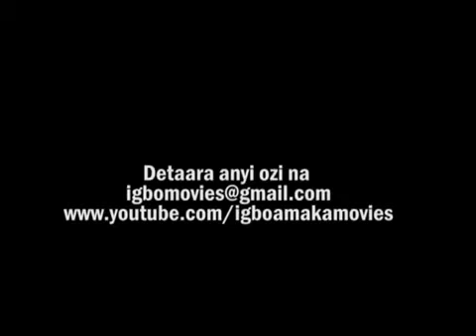WHEN DO WE WEAR BLACK OR WHITE TO MOURN IN IGBO LAND? WATCH AND LEARN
WHEN DO WE WEAR BLACK OR WHITE TO MOURN IN IGBO LAND?